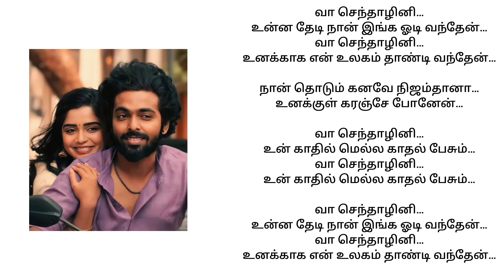Vaa Senthaazhini Song Tamil Lyrics | Adiyae movie